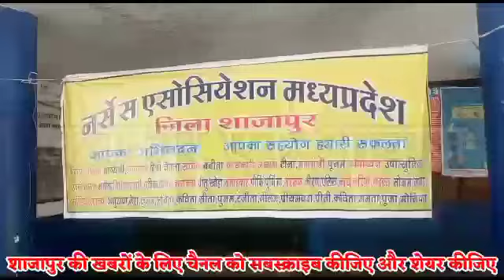SHAJAPUR NEWS 12 सूत्रीय मांगों को लेकर नर्सों ने शुरू की हड़ताल, जिला अस्पताल परिसर में दिया धरना